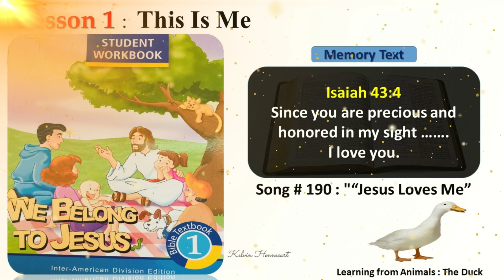Lesson 1 Isaiah 43 v4